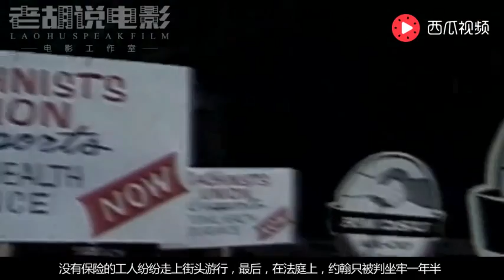儿子移植心脏需交7.5万美元，被逼无奈，父亲劫持了一层楼的医生